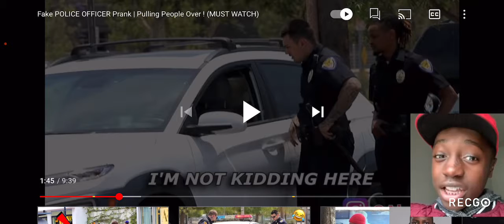TOPNOTCHIDIOTS FAKE POLICE PRANK! PULLING PEOPLE OVER! KMONEYGANG REACTS!